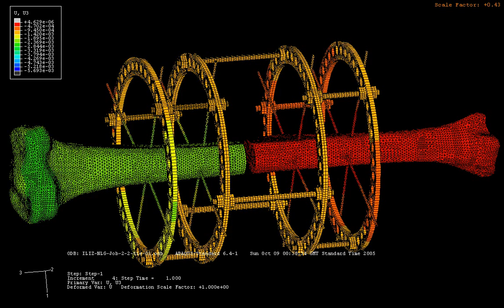Finite element analysis of Ilizarov frame applied for tibia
Results for axial displacements of Ilizarov frame applied to tibia in axial compression using finite element technique performed by ABAQUS software package. It was carried out at Dynamics and Aeroelasticity Special Interset Group at the University of Manchester.
   Consider the stress distribution in the Kirschner wires (K-wires) passing through the shinbone.